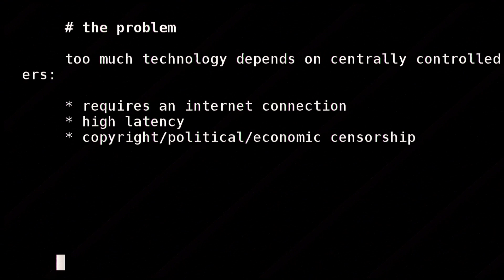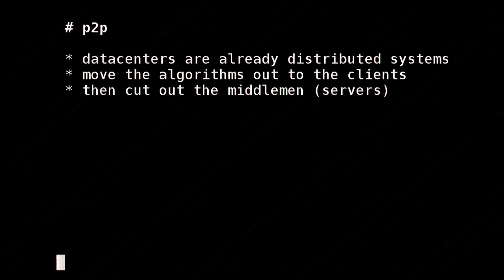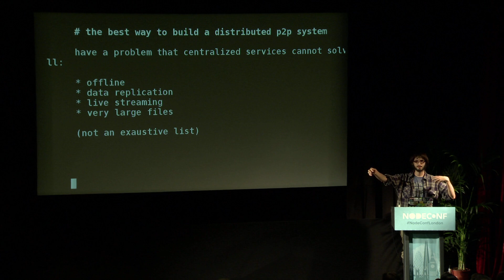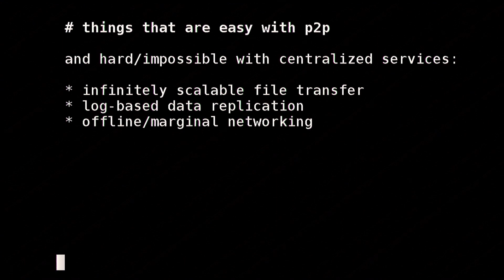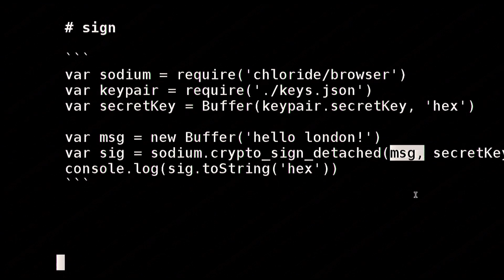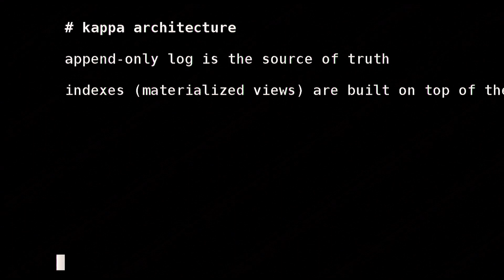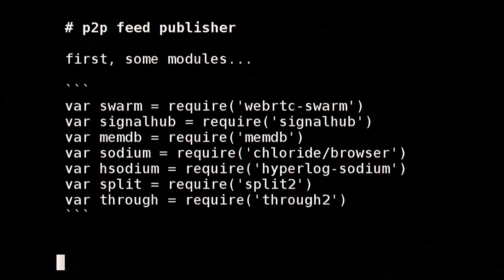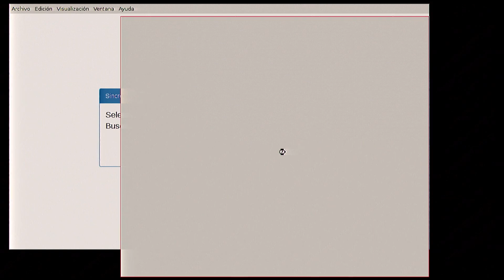The disintermediated web - Substack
Node Conf London - May 11th, 2016 / The Barbican Centre, London
Speaker: James Halliday